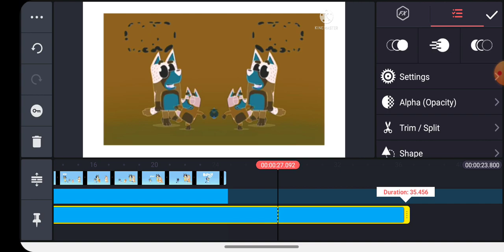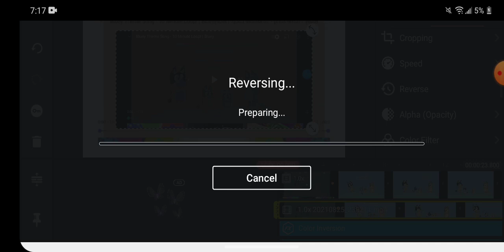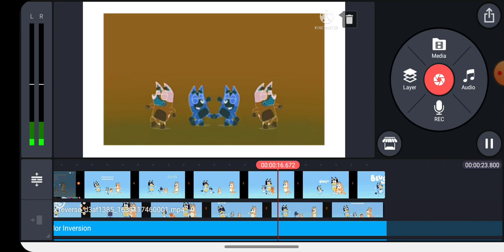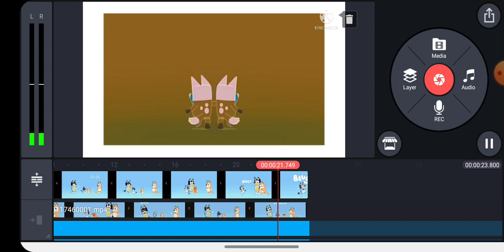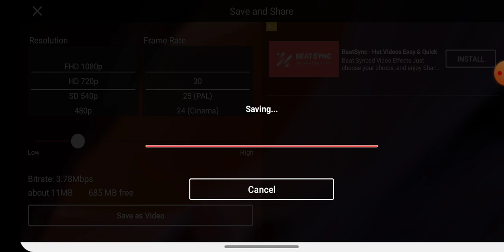Tutorial How To Make Goo Goo Gaa Gaa & CoNfUsIoN On Kinemaster